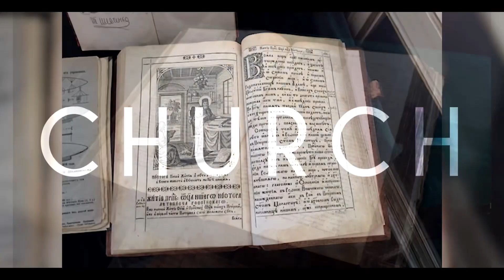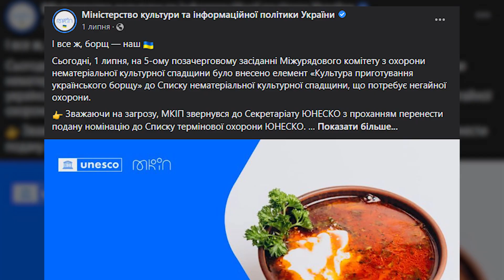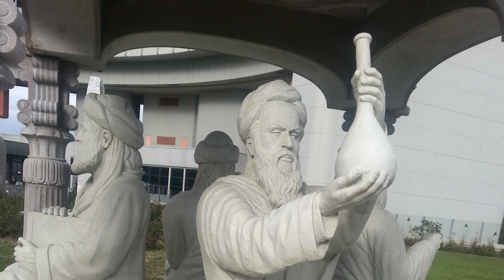6/8 russia-thief. What moscovia stole from Ukraine. Dishes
For many years now, russia has been pushing the misconception that many of the world's famous dishes are their national cuisine.
Russians even consider the iconic ancient Ukrainian dish, borscht, to be their own. But it is one of the fundamental dishes, without which it is impossible to imagine the Ukrainian cuisine.  You will learn what other dishes russia stole.